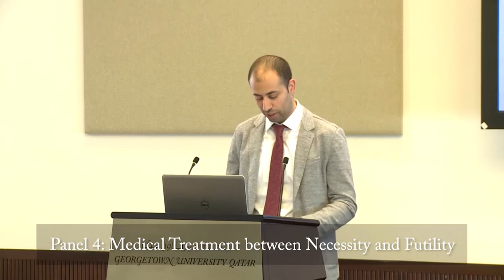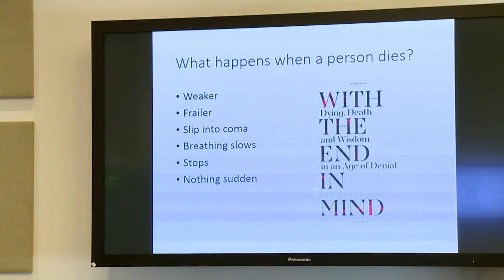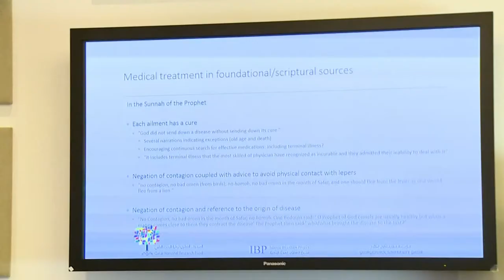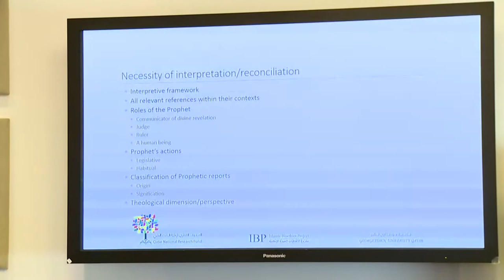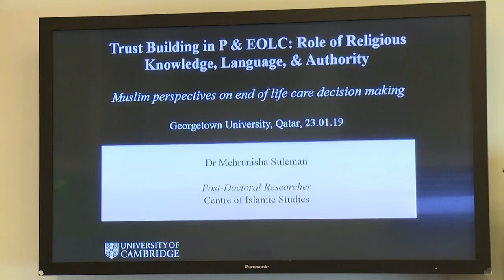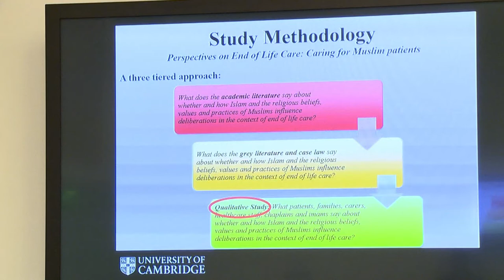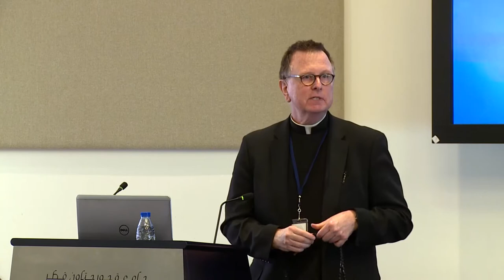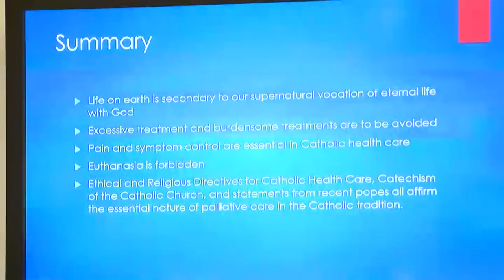The Christian and Muslim Perspectives on Palliative Care Conference - Day 2 AM Session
The Christian and Muslim Perspectives on Palliative Care Conference held on January 22 and 23, 2019,  was jointly organized by the Vatican’s Pontifical Academy for Life and Georgetown University in Qatar with the aim of initiating a multidisciplinary exchange on the issues surrounding the treatment of  patients facing life threatening illness and death, with a particular focus on opportunities and barriers to care in the region.

Panel 4: Medical Treatment between Necessity and Futility

- Baroness Ilora Finlay, Professor of Palliative Medicine, Cardiff University School of Medicine
- Dr. Ayman Shabana, Associate Research Professor, Georgetown University in Qatar and Director of the Islamic Bioethics Project

Panel 5: Interface between Religion and Medicine at End of Human Life

- Dr. Mehrunisha Suleman, Post Doctoral Researcher in Islamic Studies, University of Cambridge
- Fr. Myles Sheehan, S.J., Assistant to the Provincial for Senior Jesuits of the Maryland and Northeast USA Jesuit Provinces and Associate Faculty, Pellegrino Center for Clinical Bioethics at Georgetown University Medical Center